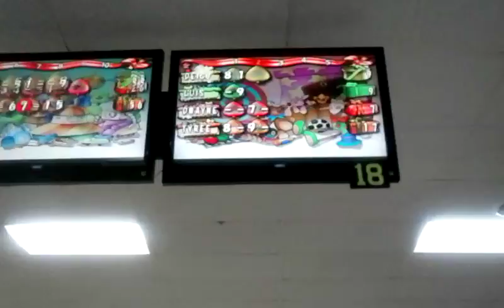Brithday bowling part 3